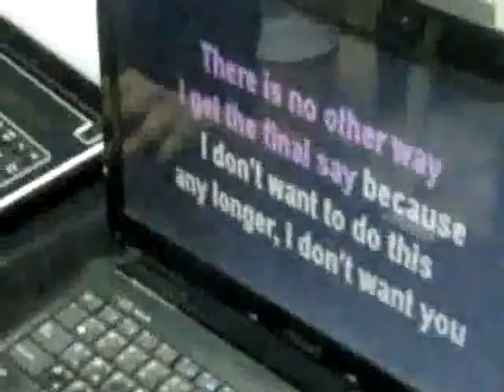Underground Productions (BEHIND THE SCENE)